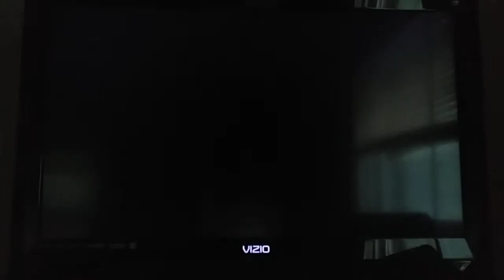Super Smash Bros. Brawl Samus (CPU) VS. Captain Falcon (CPU) VS. Toon Link (CPU) VS. Sonic (CPU)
This is a video of a Battle between Samus,Captain Falcon,Toon Link,and Sonic for Super Smash Bros. Brawl.